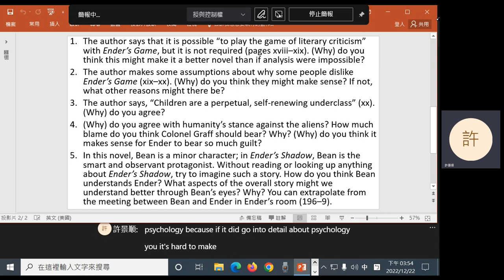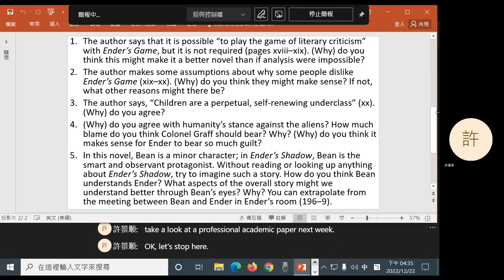2022 Fall: Selected Literature Works - 16 Ender's Game (author's introduction); intro to Gross paper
Orson Scott Card's Ender's Game (2011), author's introduction. Introduction to the paper "Prisoners of Childhood?" by Melissa Gross.
0:11 Question 1
8:31 Question 2
15:04 Question 3
18:42 Question 4
31:42 Question 5
37:24 Introduction to "Prisoners of Childhood?"
45:47 Announcement
46:01 Author's introduction